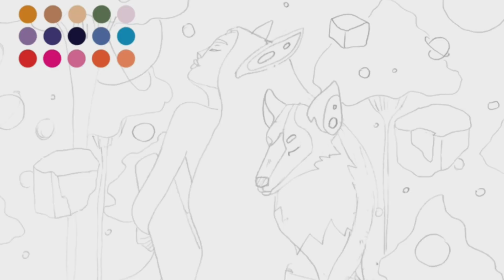Wolf Fairy by Marta Krstic | Linearity Curve Time-lapse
We all need to get lost in a fairytale once in a while. 🪐

This beautiful digital illustration was created by Marta Krstic, Instagram: @martas_reveries, an independent illustrator inspired by nature, animals, and fairytales.

All made with Vectornator. And captured with our new and improved Time-lapse feature. So you don't have to miss out on any detail of your creative process.

Artist: Marta Krstic
Artwork: Wolf Fairy